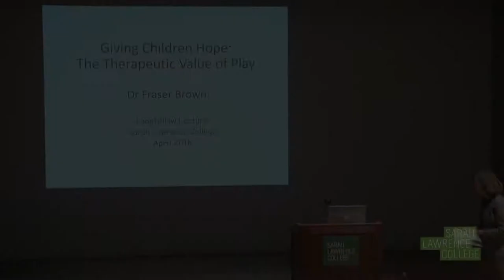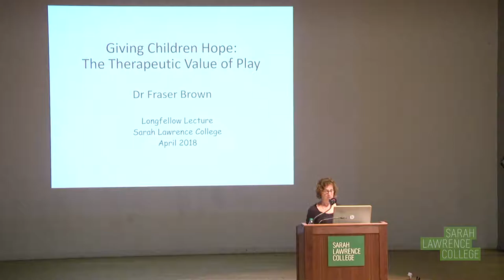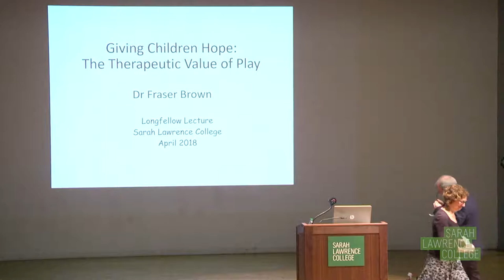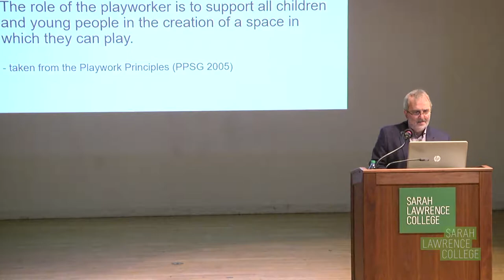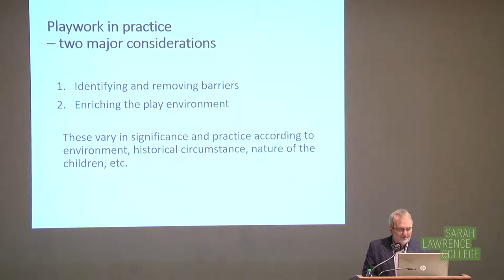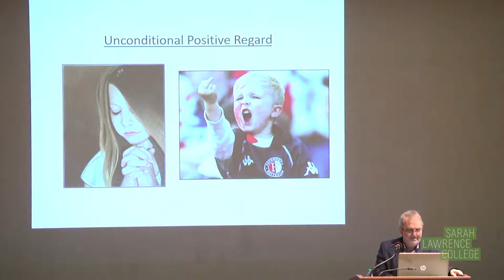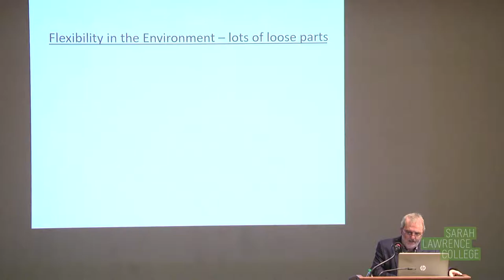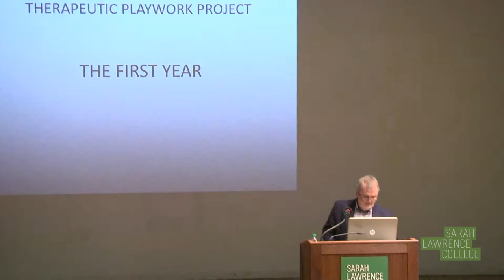2018 Longfellow Lecture—Giving Children Hope: The Value of Therapeutic Play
Dr. Fraser Brown is the first Professor of Playwork in the UK. He is the programme leader for the BA (Hons) Playwork degree at Leeds Beckett University, and the specialist link tutor for the postgraduate play therapy courses run by the Academy of Play and Child Psychotherapy. He has presented at conferences across the UK and around the world, and has produced several key texts in the field of play and playwork. He is the Chair and Co-Founder of the Aid for Romanian Children charitable trust, and a member of the Executive Board of the Association for the Study of Play (TASP).